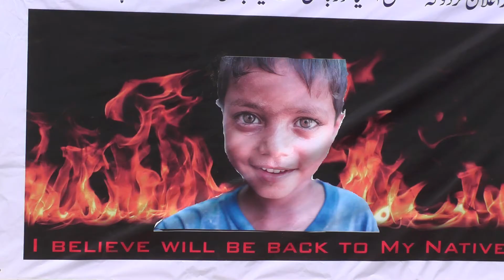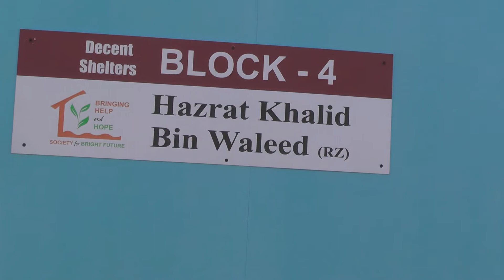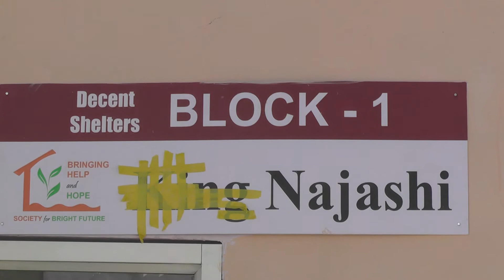Er. ABDUL JABBAR SIDDIQI President HUMAN WELFARE FOUNDATION